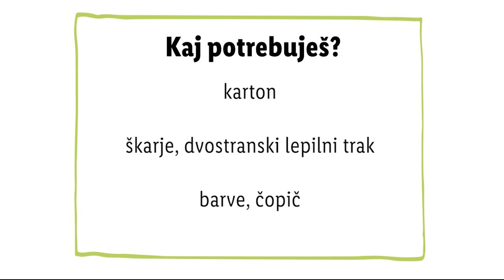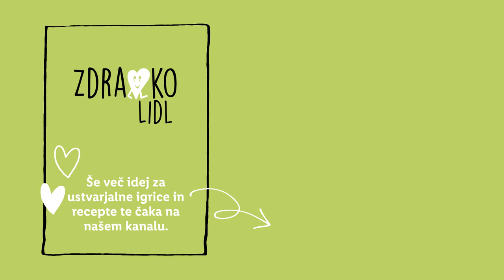Zdravko Lidl: Ujemimo travniške barve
Travnik je zelen in … še poln drugih barv. 🤩 Zdravko Lidl ti bo v videu pokazal, kako jih lahko vse ujameš na barvno paleto, 🎨 ti pa nam v komentarju zaupaj, katera je tvoja najljubša barva cvetlic. 👇

0:00 Uvod
0:16 Potrebščine
0:21 Izdelava barvne palete
0:43 Iskanje travniških barv
1:12 End screen